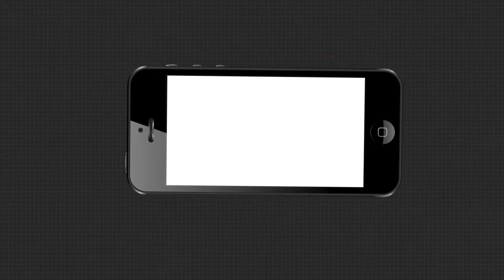ମହୀଧର ରଣାଙ୍କ ଚାପରେ ବୌଦ୍ଧ ପୋଲିସ ଚେପା....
କଣ୍ଟାମାଳ ବିଧାୟକ ମହୀଧର ରଣାଙ୍କ ଚାପରେ ବୌଦ୍ଧ ପୋଲିସ ଚେପା. ତଦନ୍ତ କୁ କରୁଛି ବାଟବଣା. ନ୍ୟାୟ ପାଇଁ ଗୁହାରି କରି ନୟାନ୍ତ ହେଲେଣୀ ପରିବାର ଲୋକେ...
TheArgus Odishanews Boudh KantamalaWatch all the current, latest and breaking news only on "TheArgus.in" LIVE TV. The one-stop destination for LIVE news on politics, entertainment, sports, gadgets, and business.